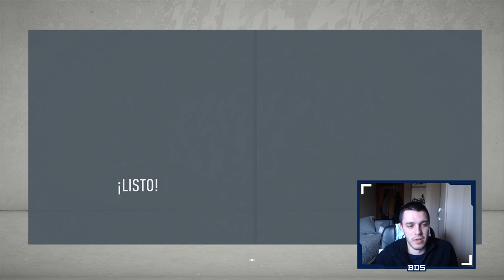FIFA 20 MODO CARRERA | REAL MADRID | LOS NUEVOS SUPLENTES #45